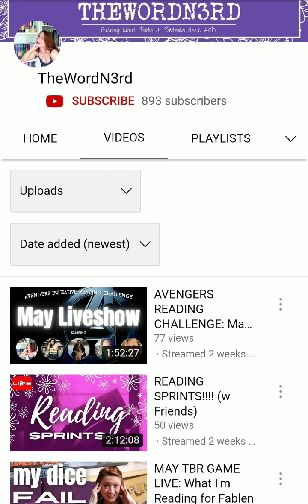TheWordN3rd Almost At 1000 Subscribers | BookTube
TheWordN3rd